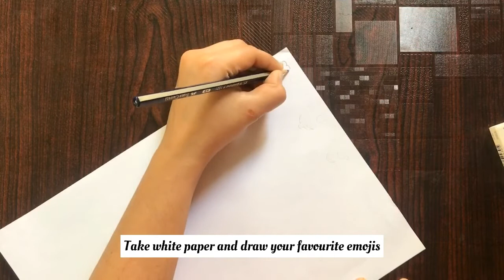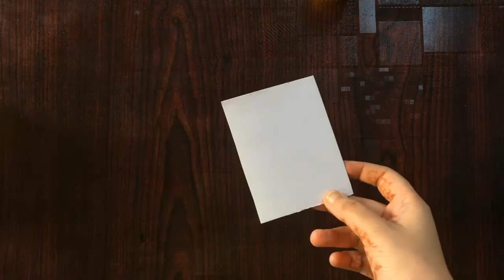DIY POM POM CAR HANGING | POM POM KEYCHAIN | EMOJIS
pom poms are cute tiny balls usually loved by many! this is a super fun craft using pom pom emojis that anyone can try.. 🙃